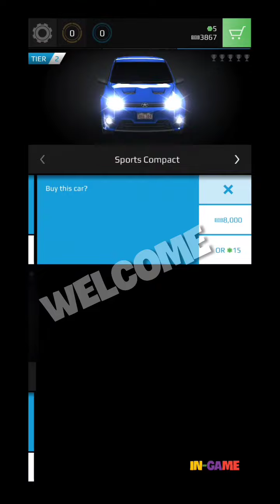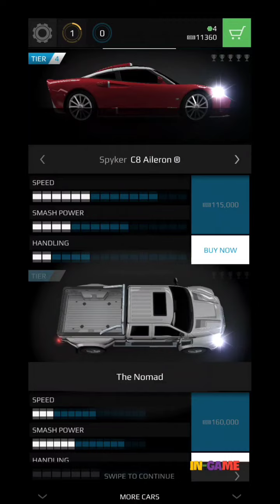"Bandits" Gameplay || Android Game Vertical Play || IN-GAME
Just for Play, Happy Watching and Have a nice day

Tested on: Vivo Y51A
Name: Bandits (Offline)
Version: 1.10.03
Fullsize: ±254 MB

Link: Play Store

"Maaf kalau kualitas video kurang jernih"